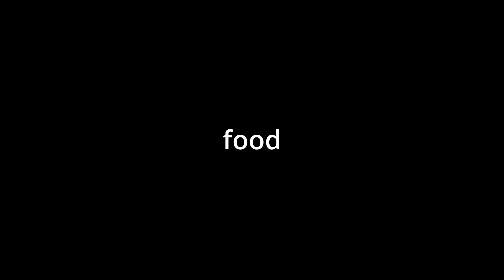CHAPTER 1 FORTNITE OG IS HERE!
Drop A Like on The Stream Right Now! Let's Get The Stream To 50 Likes! Instagram : monteharris_ I’m Following You All Back